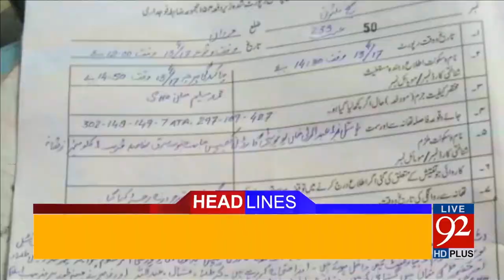92 News Headlines 06:00 PM - 14-04-2017 - 92NewsHDPlus